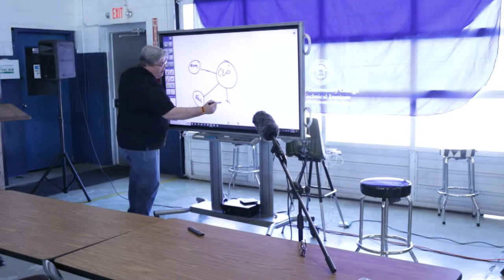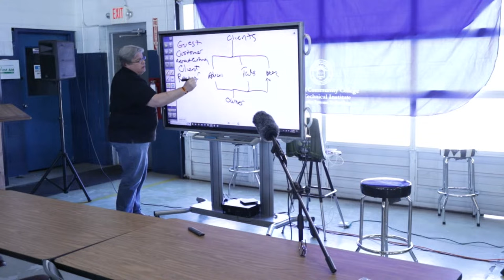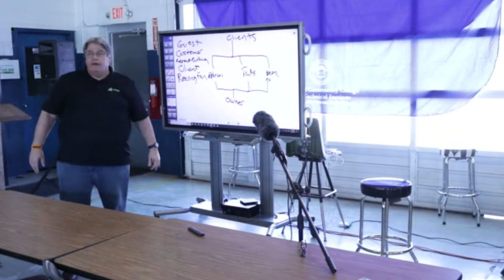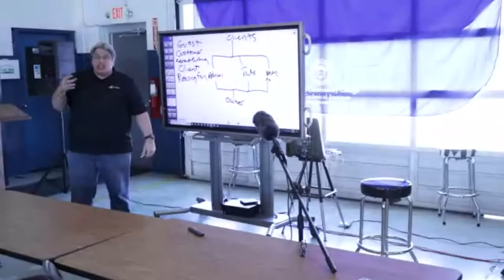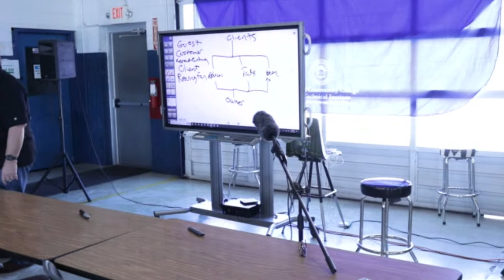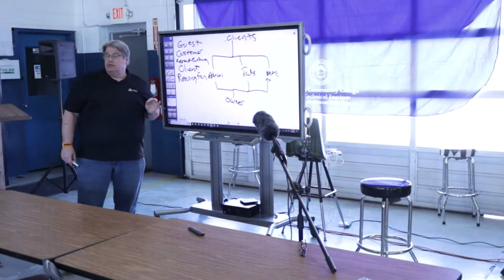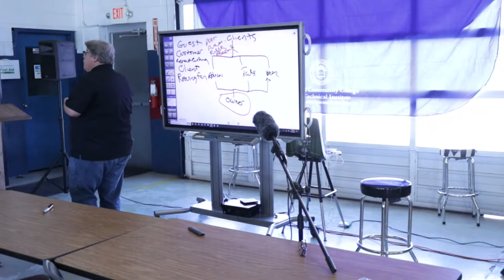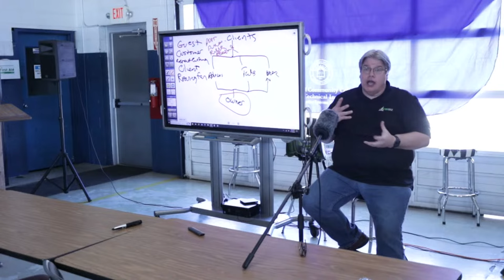Live Training from Caldwell Community College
Join us for free training!

First up is Brandon Dills:

Developing A Diagnostic Process

Dive into why developing and honing in on your diagnostic process will help you and your shop. We will go over my diagnostic process, step by step, in detail. Whether you’re a seasoned diagnostician or just starting your journey down automotive diagnostics.

Rick White will also be offering a free webinar for all attendees.

Business By The Numbers